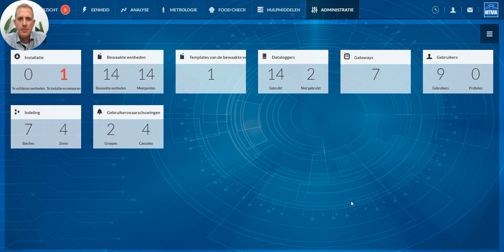JRI MySirius instructievideo: Tijdelijke afwezigheid